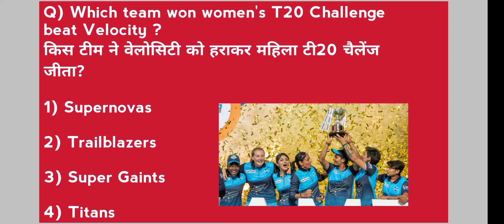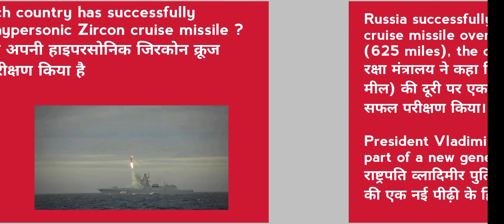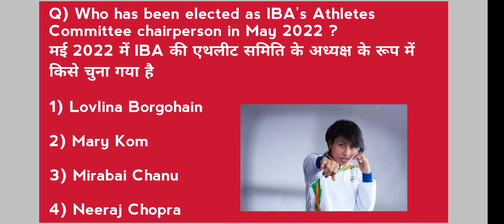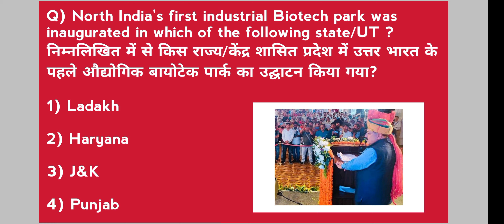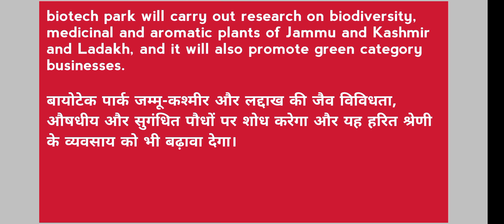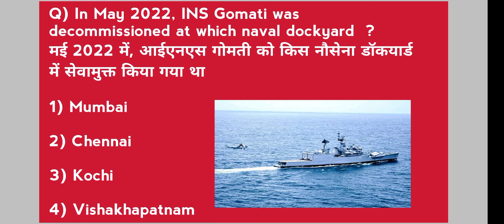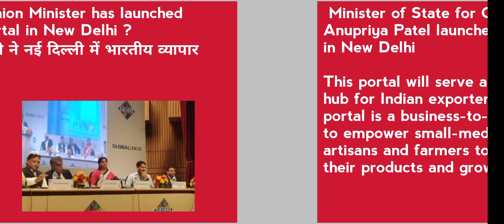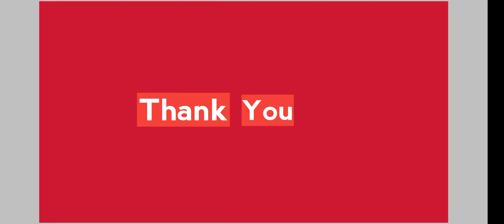29-30th May 2022 Current Affairs || SSC, JKPSC, RRB || Daily Dose || JKP Border Battalion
29-30th May 2022 Current Affairs || SSC, JKPSC, RRB || Daily Dose || JKP Border Battalion ||

My channel publishes videos that focus on Current Affairs.